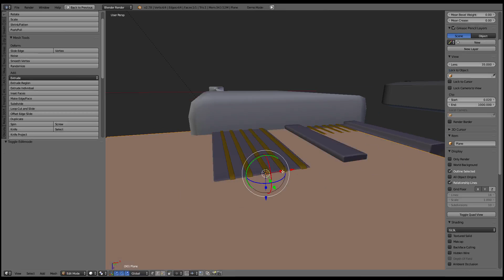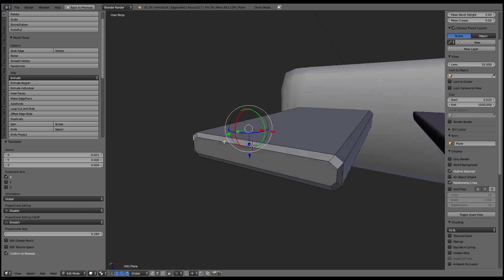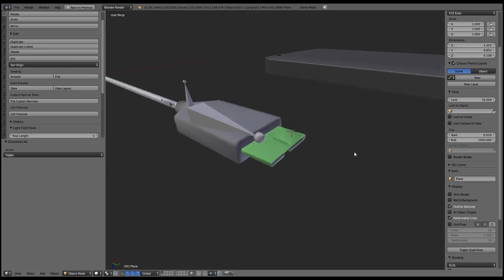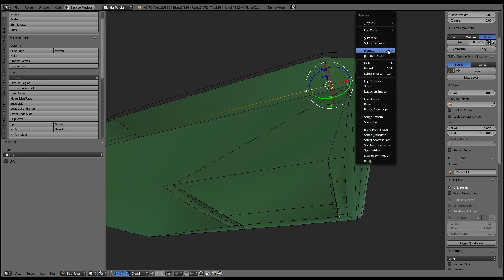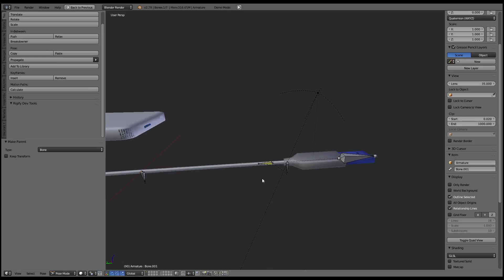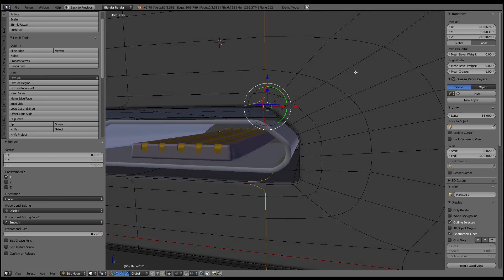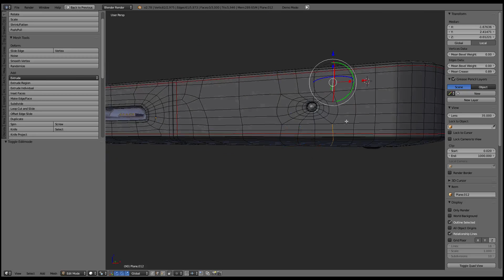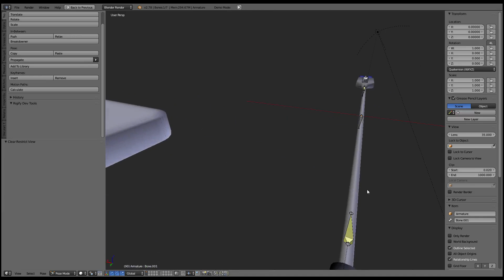Office Stuff Wip 101 in Blender - External HDD with USB Cable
Office Stuff Wip 101 in Blender. External HDD with USB Cable 3d-preview on Sketchfab